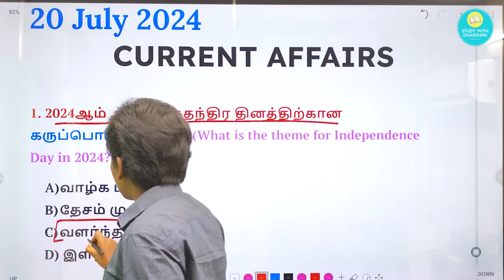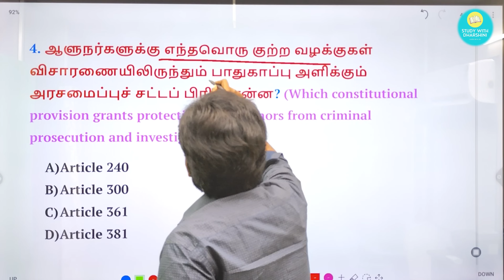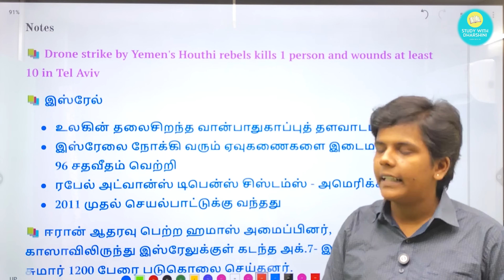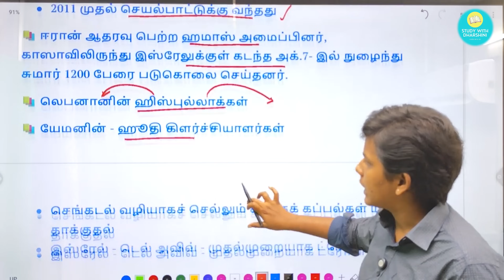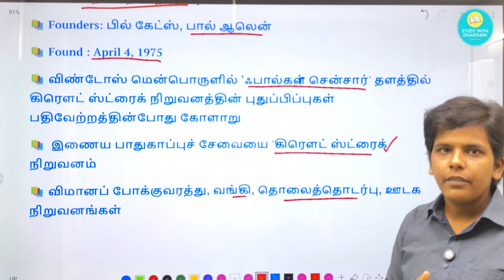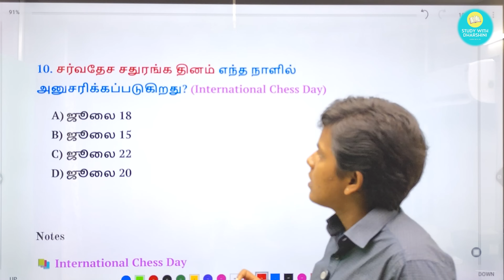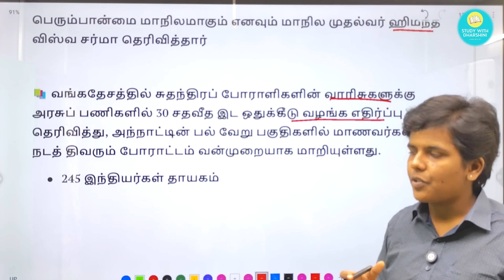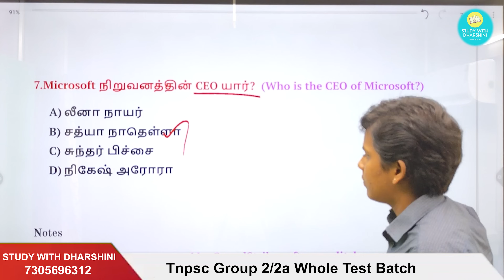20 July 2024 today Current Affairs| Tnpsc | RRB | Bank| Tnusrb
20 July 2024 today Current Affairs Tnpsc RRB Bank Tnusrb

📚 Tnpsc Group 2/2a Whole Test Batch - 650
Last date: July 18

📚 Tamil Test Batch - ₹250
Last Date : July 25

📚 CURRENT affairs Batch - Aug 3 (June 2023- May 2024)
Fees : ₹250 (Only Test Batch)
           ₹550 (Test Batch & Monthly CA)

📚 Current Affairs 1 year Subscription 2024-25 - ₹600
  What we offer :  1 July 2024 முதல் 30 June 2025 வரையிலான Daily CA pdf, Monthly CA pdf,Weekly CA Test , Monthly CA test
Last Date: Aug 5

💰Google pay/ Phonepe no: 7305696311
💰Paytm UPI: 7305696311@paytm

🎯payment details.
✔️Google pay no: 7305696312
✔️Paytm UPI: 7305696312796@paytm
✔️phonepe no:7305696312